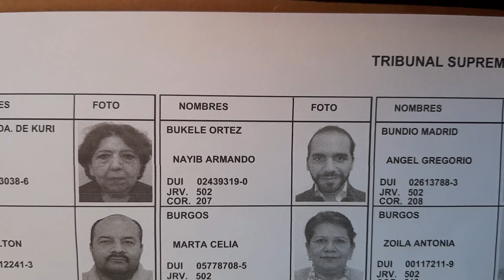Así se vivió el 28F - Final épico: Presidente Nayibbukele votando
Luego de la serie de transmisiones en vivo. recopilo la historia de todo el día que culmina con nuestra visita a la JRV 502 donde le tocó ejercer el sufragio al Presidente Nayibbukele. Imágenes de ese momento histórico